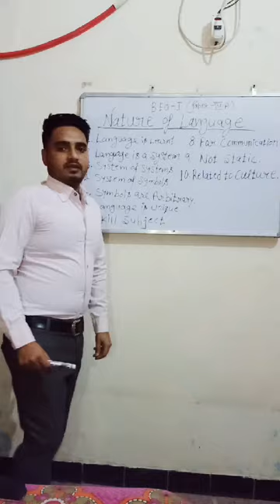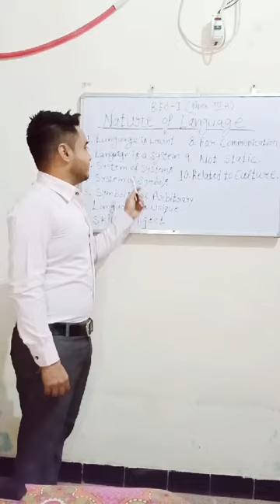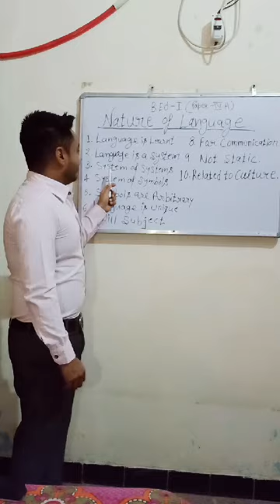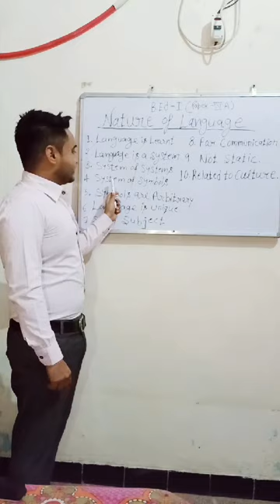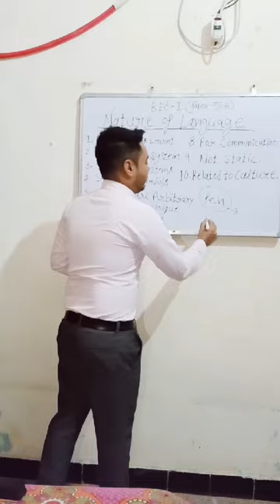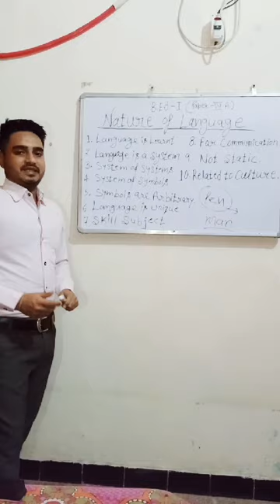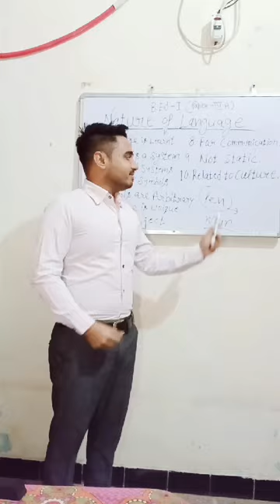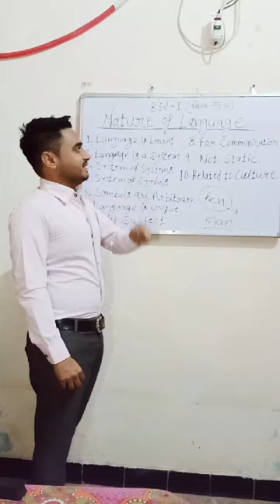Nature of Language By Mr. Davinder Singh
B.Ed-1 (Course -IV A)